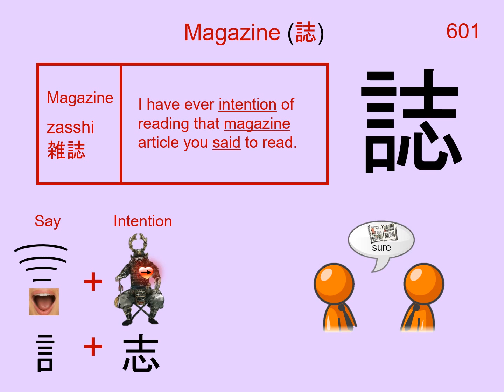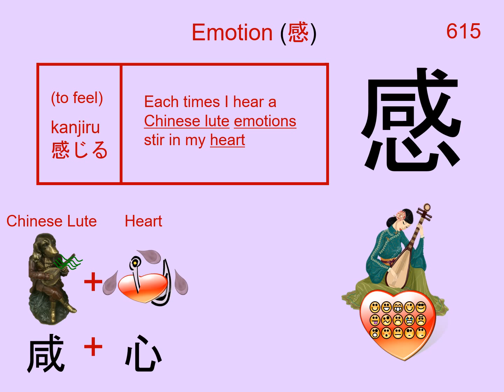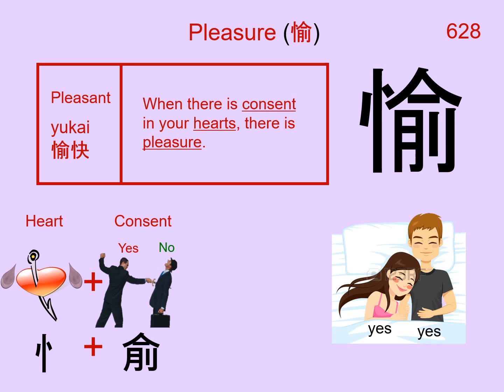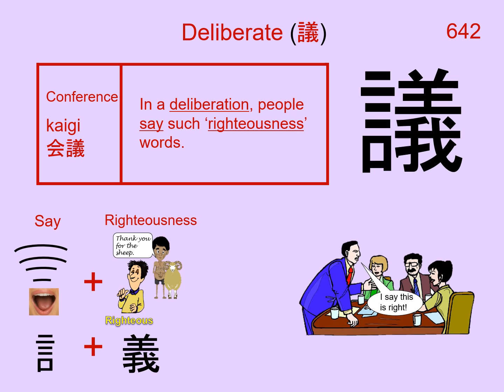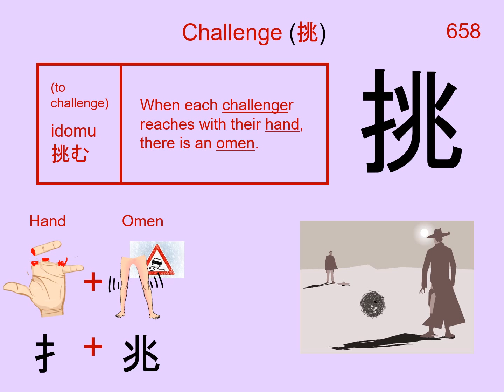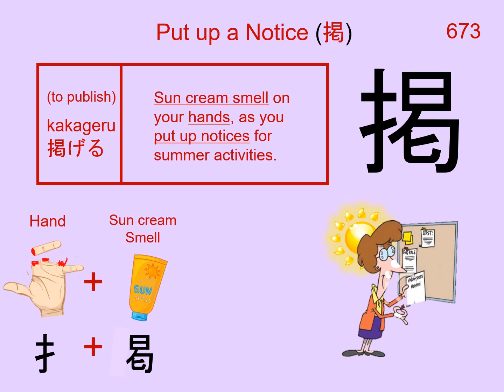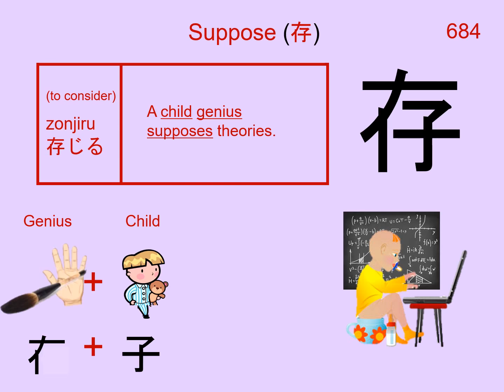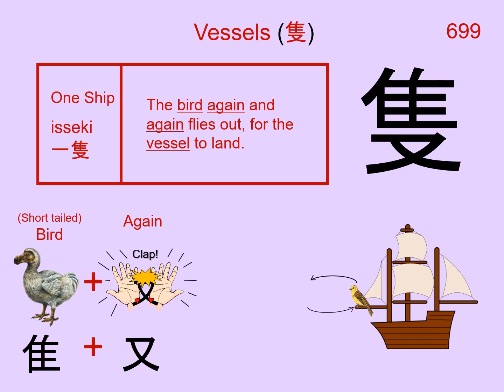7. Learn Kanji in 35 minutes - How to Read and Write Japanese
Note - all Kanji feature on these videos are also featured in individual videos.